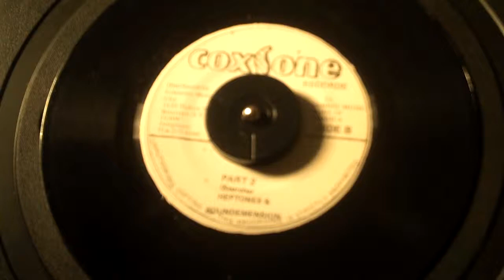'Part 2 Scorcher' by The Heptones & Sound Dimension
'Part 2 Scorcher' by The Heptones & Sound Dimension. Side B. on the Coxsone Records label.